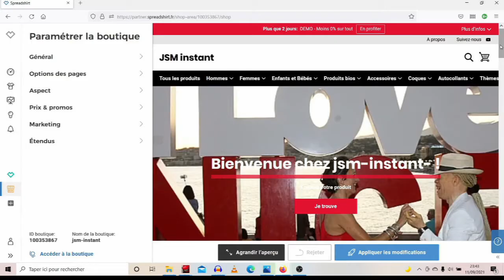POURQUOI est ce que tu DOIS ABSOLUMENT arrêter le SPARRING sauvage en tant que DÉBUTANT en BJJ,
Inscris toi à ma newsletter

Insta👉@jsminstantcoaching
Twitter  👉@jsergemulumba
LinkedIn  👉jsminstantcoaching

*Quelle est votre formation ?*
Je suis diplômé de 3e cycle en sciences du langage, mon expérience est riche et diversifiée, avec comme thème central, des relations épanouies avec soi, et avec les autres, aussi bien personnellement, que professionnellement.

*Quelle langue utilisez vous pour le conseil ? *
Le français et l'anglais.